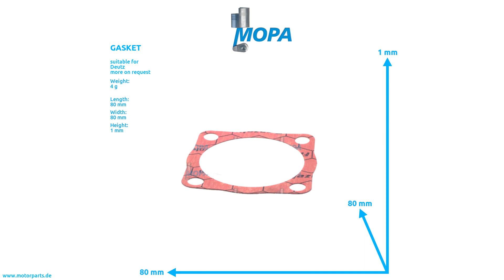01265062 - MOPA GASKET suitable for Deutz engines